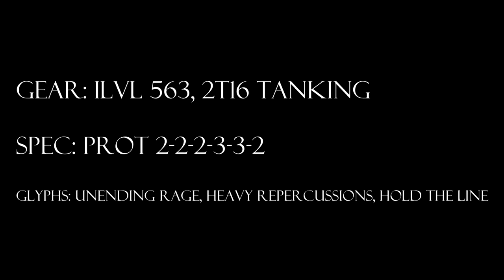World of Warcraft, Level 90 Protection Warrior Solo: Valiona and Theralion 10N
The Cranky Tank solos Valiona and Theralion 10N in Bastion of Twilight.